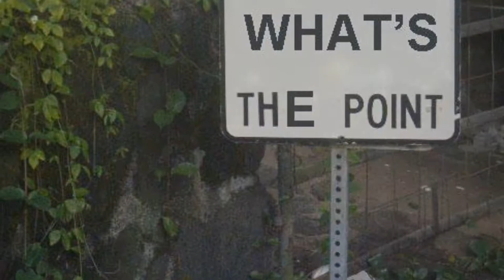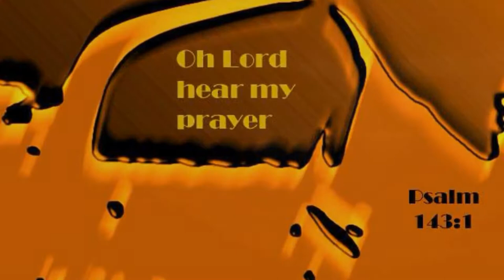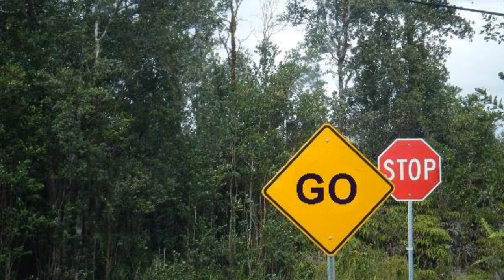R-RATED mOVIES " mUSIC vIDEO"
Suggesting that movie ratings aren't the best way to judge taking children to see them. Parents should see the movie first